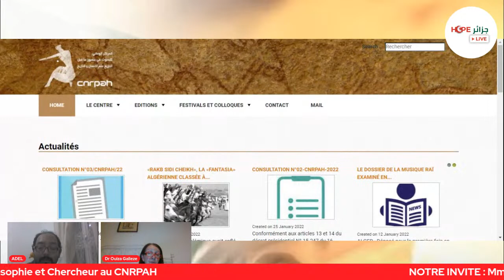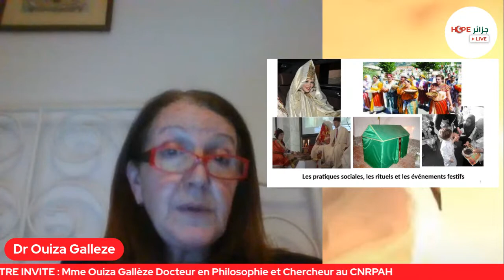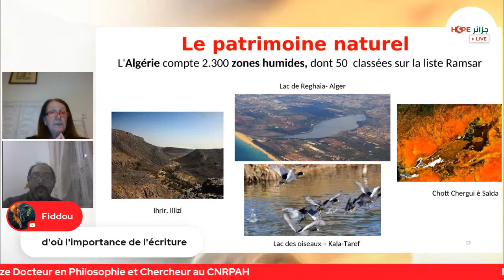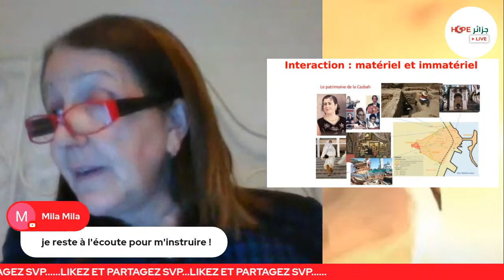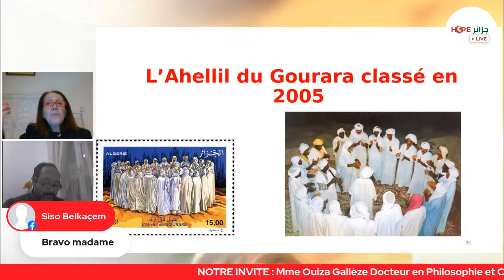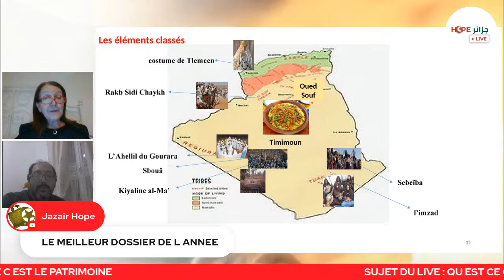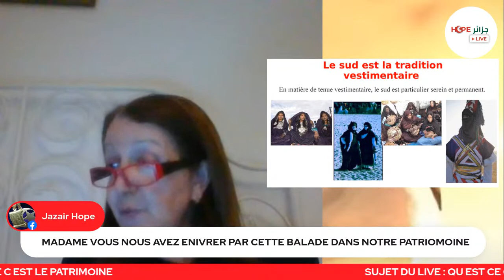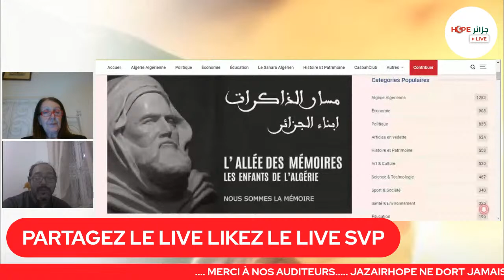Le CNRPAH : Centre national de recherches préhistoriques, anthropologiques et historiques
Les activités du C.N.R.P.A.H concernent la recherche dans les domaines de la culture et des interactions de l’homme avec ses milieux de la préhistoire à nos jours. Il s’agit de recherches de terrain qui comportent plusieurs phases, depuis la prospection, le recueil et la collecte de corpus jusqu’aux travaux de laboratoires. Les missions sur le terrain sont souvent pluridisciplinaires et regroupent préhistoriens, anthropologues et autres spécialistes avec la collaboration de photographes et de laboratoires techniques. Les résultats des travaux sont publiés dans les supports éditoriaux du CNRPAH ainsi que dans des revues internationales.